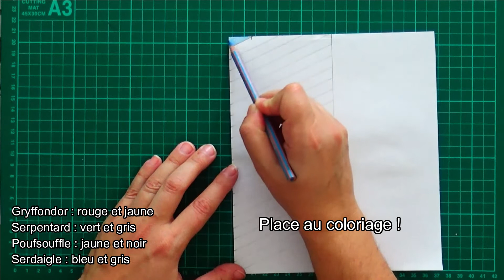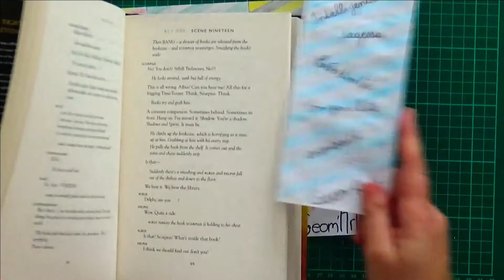Geom'Art-Tracer des parallèles pour faire un marque-pages Harry Potter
Matériel :
crayon à papier, gomme
règle, équerre
crayons de couleur, feutre noir
2 rectangles de 9 cm sur 21 cm